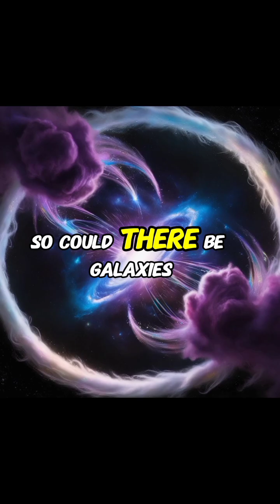Antimatter:The Asteroid That Could End Worlds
Dive into the mind-blowing world of antimatter and explore its incredible possibilities! In this video, we unravel the mysteries of antimatter, from the potential existence of entire planets and galaxies made of antimatter to the staggering impact of even a small antimatter asteroid. Discover why a mere 1-meter antimatter asteroid could unleash devastation far beyond the dinosaur-killer asteroid. Join us on this cosmic journey to understand how antimatter could reshape our understanding of the universe and pose extraordinary threats. Don't miss out—watch till the end to grasp the full scale of antimatter’s impact!